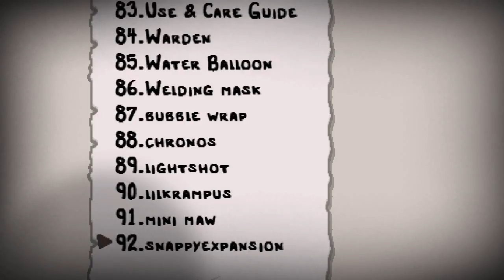THE MORPH! - Afterbirth+ - The Nut Pack! - Ep.3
This is by far one of my favorite characters made by modders!

Credit to all the mod devs for these dope ass mods!